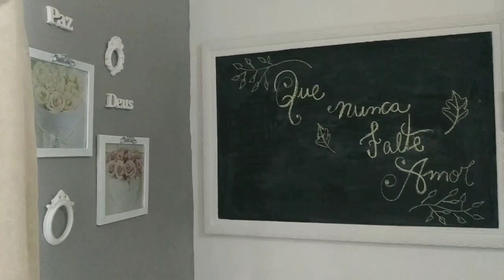Comprinhas da semana/Sugestões de Bandeja Posta. Um pouquinho da minha sexta feira.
Nesse vídeo venho compartilhar com vocês um pouquinho da minha rotina de sexta.
Venho mostrar minhas comprinhas da semana e trazer sugestão de como fazer bandejas posta, e como usar bandejas na decoração.